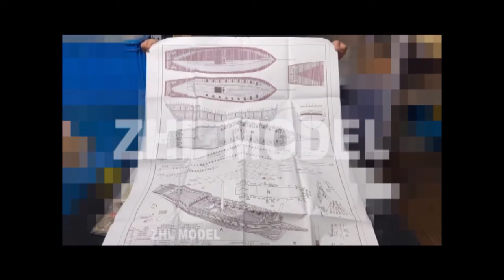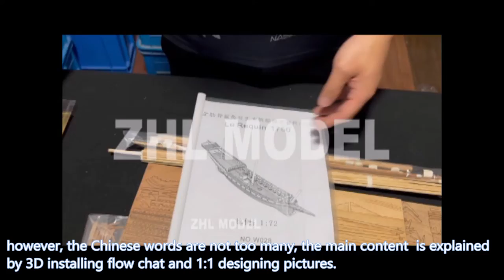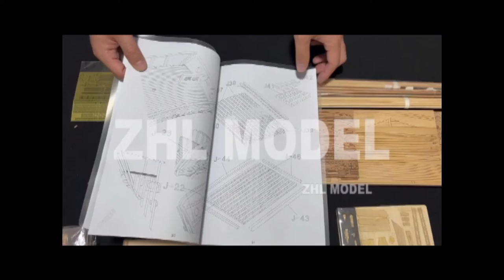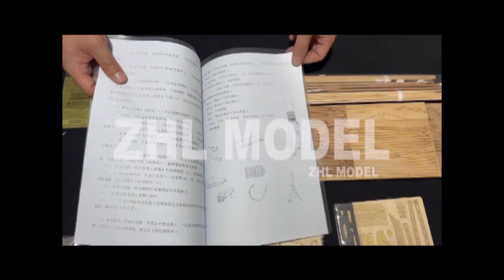LE REQUIN 1750 1 72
LE REQUIN 1750 Full Ribs Resin carvings Version Scale 1/72 315 Inch 800MM Wood Mdoel Ship Kit
Resin carvings version OR bowwood carvings version

Features:
Scale 1/72
Length 800mm 31.5”
Full ribs ship ,master and museum level
The mast is an ordinary birch bar，If you need better, please check another cherry version mast.
Desk material: Teak
Hull material: cherry and teak wood
Keel material: beech wood
internal structure and water pump
Brass casting Cannon * 24
full wooden carving pieces
Cherry wood version with resin carvings（Or boxwood carvings）
PE sheet
Sail: you have to DIY the sewing work on the edge of the sail
Ropes: 12 types total length 186 meters
Finished pulley : 18 types total 234
Drawing * 3 (High definition print edition)
All-rib Life boat is NOT covered in this version of LE REQUIN
Laser processed soild wood panel
The cherry wood ribs and keels
There is no lifeboat in the kits
Come  with one boxes , Packet weight 4-5 KG
The instruction is Chinese version, however, the Chinese words are not too many, the main content is explained by 3D installing flow chat and 1:1 designing pictures. I think you can handle them with all the materials I provide.
All of the carved pieces made of resin Or boxwood carvings）.